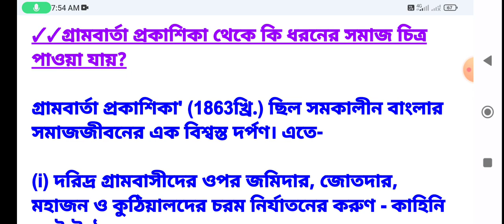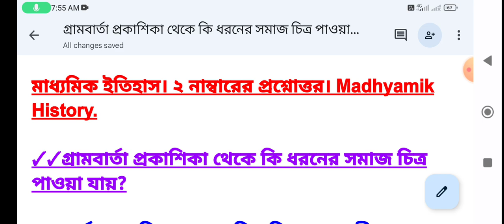মাধ্যমিক ইতিহাস। গ্রামবার্তা প্রকাশিকা থেকে কি ধরনের সমাজ চিত্র পাওয়া যায়? ২ নাম্বারের প্রশ্নোত্তর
মাধ্যমিক ইতিহাস। গ্রামবার্তা প্রকাশিকা থেকে কি ধরনের সমাজ চিত্র পাওয়া যায়? ২ নাম্বারের প্রশ্নোত্তর। loveforknowledge. Discussed By Suvajit Sir.